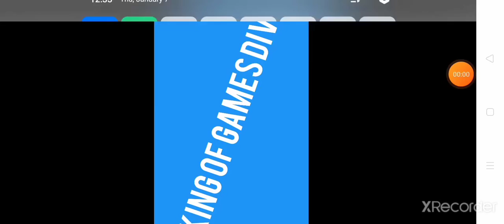Asphalt 9 DS E-TENSE multiplayer